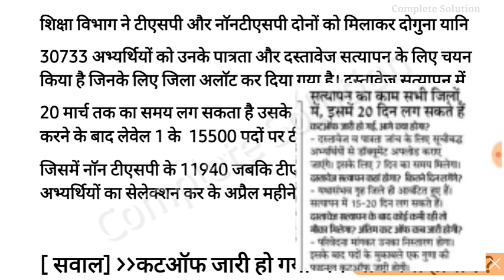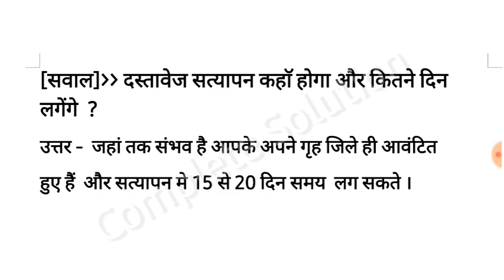Reet level 1 Cutoff | रीट लेवेल 1 कटऑफ | Reet Exam | reet Cut off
Reet level 1 दो गुणा लीस्ट जारी
रीट लेवेल 1 दोगुना लीस्ट जारी
Reet level 1 1 guna cut off kitna jayega
Reet level 1 Candidates who are future Teacher waiting for their reet exam result and final cut off
रीट दोगुना कटऑफ और दस्तावेज सत्यापन अभ्यर्थियों का होगा
Document verification in home district